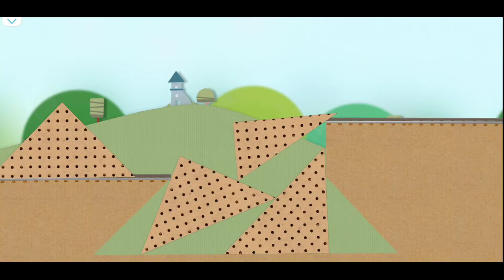TÀU LỬA 🛤️🚂🚃519🚃🛤️ GAME - TRAINS 🛤️🚂🚃519🚃 🛤️ GAME